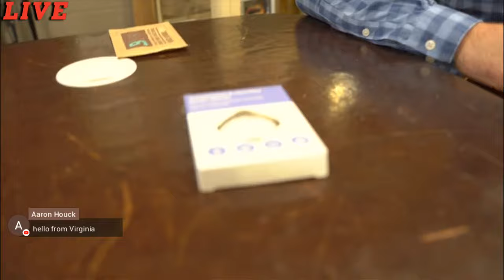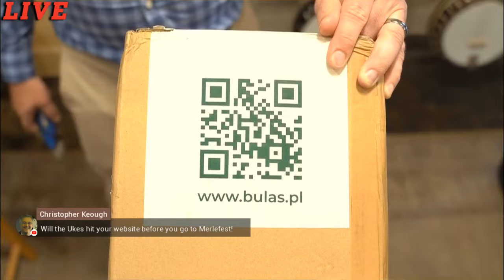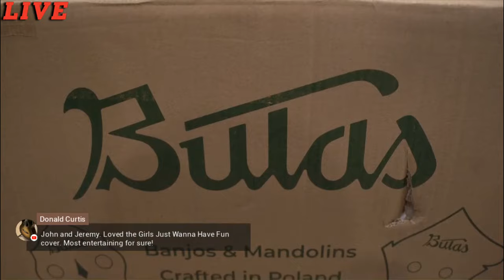New Arrivals - Unboxing Bulas! Takeover Tuesday 4-2-24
We've just got a shipment from Bulas in the shoppe! Check them out with us LIVE!
PLUS, new banjo bridges have arrived! If you ask nicely, Jeremy may just show you how to install them!

We use Ear Trumpet Labs Microphones for instrument demos - Thank you Ear Trumpet Labs!

theacousticshoppe mandolin banjo bulasmandolin bulasbanjo The Acoustic Shoppe Live Stream Takeover Tuesday Livestream Bulas Banjo Banjos Bulas Mandolin Mandolins New Banjos New Mandolins